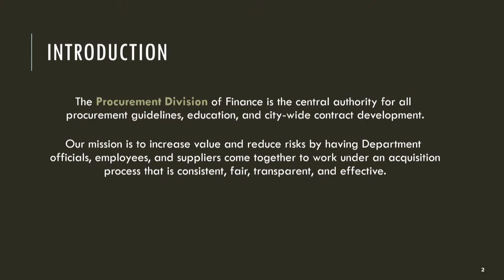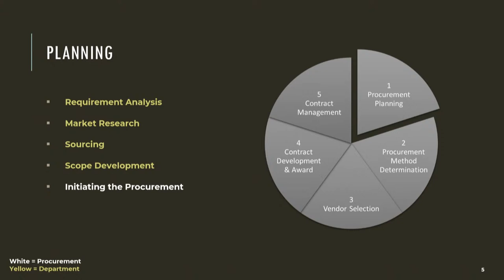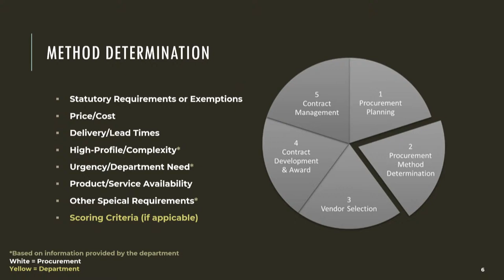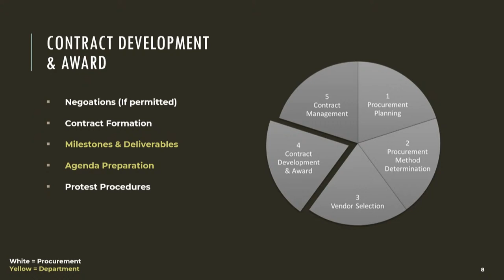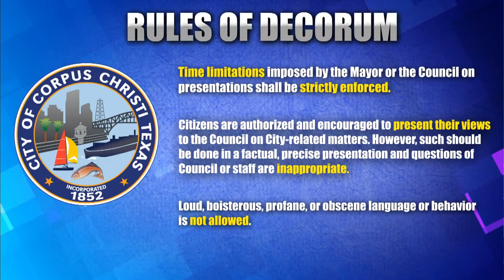City Council Meeting | November 1, 2022